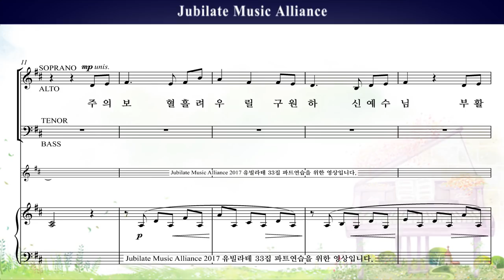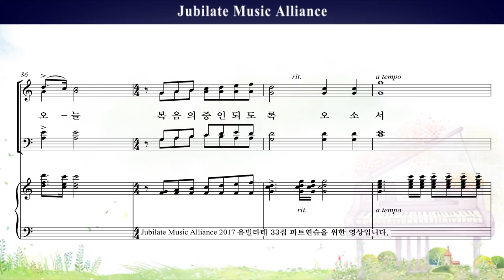[유빌라테 명품성가 33집] 06. 김민아 - 오늘, 우리에게